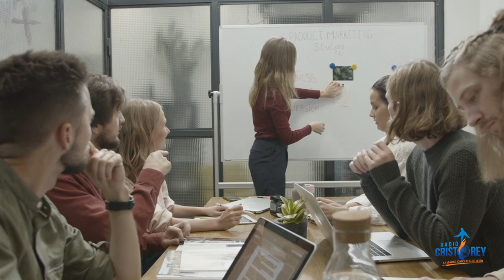Tiempo de Cuaresma | La obediencia de un trabajador con su patrón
Quinta semana de Cuaresma, el Pbro. Héctor Alexis Rocha Estrada, nos reflexionar sobre la obediencia de un trabajador con su patrón. Dispongamos a vivir de la mejor manera la Semana Santa.